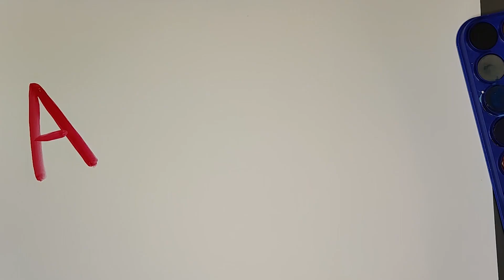💙How To Draw Sonic the Hedgehog 💙 SEGA's Mascot 💙 Step By Step Tutorial 💙 ART Domik 💙 Easy Simple 💙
This lesson is meant for our young artists.
Today, we're learning how to draw and color Sonic the Hedgehog - SEGA's Mascot.

Sonic the Hedgehog (ソニック・ザ・ヘッジホッグ Sonikku za Hejjihoggu?, born 23 June) is the titular main protagonist of the Sonic the Hedgehog series and Sega's mascot. He is an anthropomorphic hedgehog born with the ability to run faster than the speed of sound, hence his name. As his species implies, Sonic can also roll up into a concussive ball, primarily to attack enemies.

Born on Christmas Island, Sonic abandoned his home at an early age to persue danger and adventures. Becoming a carefree adventurer, he has spent most of his life traveling around the world and far beyond, usually in his beloved Tornado with his best friend, Tails, as his sidekick. A free-spirited and fun-loving adventurer, he has used his abilities to defend his world and those far beyond from the forces of evil, especially his arch-nemesis, Dr. Eggman, and his empire.

During his many adventures, Sonic has traveled from the ends of the world to the far reaches of space and time, facing countless trials that have tested him to the fullest, earning him many titles, allies, and the scorns of several foes. Well-known for his legendary attitude and somewhat short temper, yet strong sense of justice, compassion, and love for freedom and adventure, Sonic's countless victories over the villains he has faced and his extraordinary set of abilities both have given him somewhat of a celebrity status, having many fans who yearn for his cool lifestyle. However, he does not care about that at all and continues to run freely to this day.

Concept and creation

While several people have been involved in the creation of Sonic, the artist Naoto Ohshima, programmer Yuji Naka, and designer Hirokazu Yasuhara are generally credited with the creation of the character.

In April 1990, Sega requested a game that involved a mascot for their company. They wanted a character to rival Nintendo's flagship mascot Mario; Sega president Hayao Nakayama in particular wanted a character as iconic as Mickey Mouse. Sega had previously used Alex Kidd as their mascot, but because he was considered too similar to Mario, he was deemed unsatisfactory. Several character designs were submitted by its AM8 research and development department. These included a wolf, a bulldog, a robot, and a warrior character. However, the team put emphasis on speed for the game, which came from Yuji Naka attempting to get through Super Mario Bros.'s World 1-1 as fast as he could. Due to this, Sega started to only consider fast creatures, such as kangaroos and squirrels, while scrapping designs not associated with fast animals. One of these ideas involved a rabbit who could grab objects with prehensile ears. It showed potential, but was too complex for the Sega Mega Drive's hardware. Afterward, the team narrowed its search down to animals that could roll into a ball, based on the idea for an attack-based move, which led them to consider armadillos and hedgehogs. The hedgehog character, which was proposed by Naoto Ohshima, ultimately prevailed. After that, Ohshima went on vacation to New York, taking sketches with him. There, he went to Central Park, where he would ask locals for their opinions on them, which led to the hedgehog character being deemed the favorite.

The new character was originally named "Mister Hedgehog" (ミスターハリネズミ Misutā Harinezumi?). However, due to a mistranslation of Ohshima's notes by English-speaking fans, it was believed that Sonic's original development name was "Mister Needlemouse" until it was corrected by Yuji Naka in January 2021. Wanting a name that could convey an image of speed, the team initially went for light speed-related terms, including "Raisupi", a shortening of the Japanese "raito supiido" (ライトスピード? lit. "Light speed"), and "LS", an acronym of "light speed". However, none of these nicknames were found good enough for the character. Then, a member of the crew came up with the idea of a name representing the speed of sound instead, leading the final name to become Sonic the Hedgehog, which Ohshima stated was chosen because it represented speed.

Let's go to Draw and Color Sonic the Hedgehog - SEGA's Mascot!

© ART-Domik 🎨